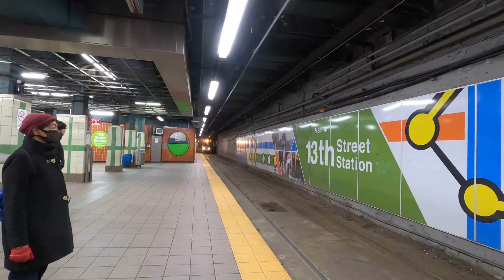Philadelphia subway Kawasaki Type K LRV cars SEPTA streetcar line 4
The SEPTA subway–surface trolley lines are a collection of five SEPTA trolley lines that operate on street-level tracks in West Philadelphia and Delaware County, Pennsylvania, and also underneath Market Street in Philadelphia's Center City. The lines, Routes 10, 11, 13, 34, and 36, collectively operate on about 39.6 miles (63.7 km) of route.
SEPTA's Route 15, the Girard Avenue Line, is another streetcar line that is designated green on route maps but is not part of the subway–surface system.

Gear used GoPro Hero8

Like Boston's Green Line and San Francisco's Muni Metro, the SEPTA trolley line is the descendant of a pre-World War II streetcar system. It also shares many similarities with the premetro and stadtbahn systems of continental Europe. Where Boston and San Francisco's systems use longer, articulated LRT vehicles, Philadelphia uses rigid vehicles roughly 4 feet (1,219 mm) longer than the PCC streetcar they replaced. The lines use Kawasaki Type K LRVs delivered in 1981–82. The cars are similar to those on Routes 101 and 102 100 series, SEPTA's suburban trolley routes, which were delivered around the same time. However, the subway–surface cars are single-ended and use trolley poles, while the suburban lines use double ended cars and pantographs for power collection.

The subway–surface lines are remnants of the far more extensive streetcar system that developed in Philadelphia after the arrival of electric trolleys in 1892. Several dozen traction companies were consolidated in 1902 into the Philadelphia Rapid Transit Company. The PRT funneled the West Philadelphia lines into subway tunnels as they approached the city center. After the PRT declared bankruptcy in 1939, it was reopened as the Philadelphia Transportation Company (PTC), which was absorbed into SEPTA in 1968.
In October 2006, University of Pennsylvania's class of 1956 funded the construction of an innovative portal for one of the eastbound entrances of the 37th Street station: a replica of a Peter Witt trolley of the kind manufactured by J. G. Brill and Company from 1923 to 1926. Operated by the Philadelphia Transportation Company, these trolleys brought university students to the campus and to Center City until 1956. Routes 11, 34 and 37 ran through the Penn campus on Woodland Avenue and Locust Streets for nearly 65 years. In 1956, the trolley route was buried to enable the university to unify its campus, with Woodland Avenue and Locust Street becoming pedestrian walkways.
The subway–surface lines operated "Lifeline Service" due to the COVID-19 pandemic. As of April 2020, Route 34 was completely suspended, and the remaining routes are bypassing the 36th Street, 33rd Street, 19th Street, and 13th Street stations in the Market Street tunnel. Service on Route 34 resumed on May 17, 2020. Service to the closed stations resumed in June 2020.[12][13]
In 2021, SEPTA proposed rebranding their rail transit service as "SEPTA Metro", in order to make the system easier to navigate. Under this proposal, the subway–surface lines will be rebranded as the "T" lines with a green color and numeric suffixes for each service. The 10, 34, 13, 11, and 36 would respectively become the T1 Lancaster Avenue, T2 Baltimore Avenue, T3 Chester Avenue, T4 Woodland Avenue, and T5 Elmwood Avenue.